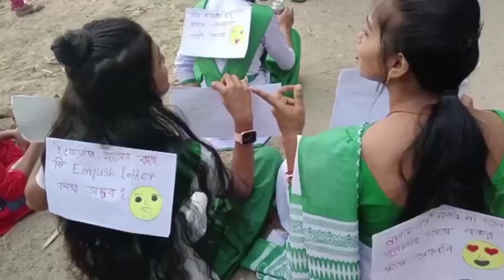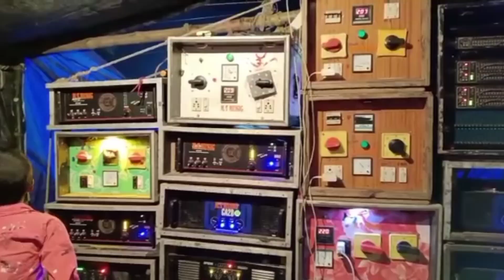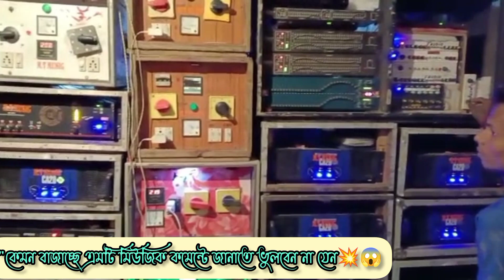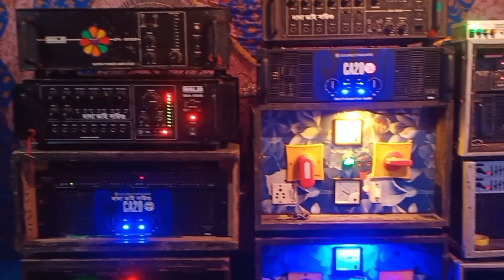Moinate🎡MT MUSIC🔥kali pujo upolokkhe🔥C20_lale_thekey🔥puro_jhor_tulche😱..!